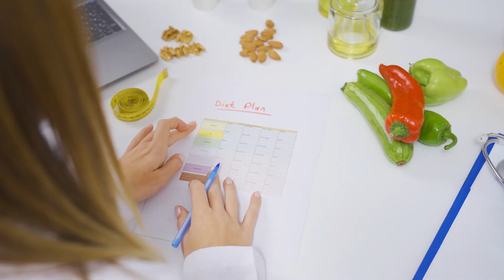SO habe ich meinen Stoffwechsel repariert | Du kannst easy Abnehmen wenn du DAS weißt | Anina Maly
Vielleicht stehst du auch grade an dem Punkt, an dem sich auf der Waage nichts mehr tut. Du hast in den letzten Wochen oder auch Monaten erfolgreich abgenommen aber jetzt bewegt sich dein Körpergewicht nicht mehr weiter nach unten.

Vielleicht denkst du auch so wie ich damals, dass dein Stoffwechsel eingeschlafen ist beziehungsweise deine Genetik einfach schlecht ist.

Die Frage ist also: Was ist jetzt notwendig, um den Stoffwechsel anzukurbeln?

Das erkläre ich dir heute in diesem Video.

➞ K O S T E N L O S E  R E S S O U R C EN

▸ Mein 0€ E-Mail Kurs:
Lerne in diesem 4-tägigen E-Mail Kurs, welche Fehler dich vom Abnehmen abhalten, damit deine Wunschfigur nicht nur irgendein Vorsatz bleibt, sondern du endlich weißt, worauf es WIRKLICH ankommt!

➞  G E S U N D  A B N E H M E N  O H N E  D I Ä T E N  B U L L S H * T

▸ Essential Nutrition Guide (E-Book):
Lerne, wie du deinem Körper durch gesunde Ernährung das gibst, was er wirklich braucht, damit du ganz nebenbei abnimmst und Diäten ab JETZT der Vergangenheit angehören.

▸ Mein Kochbuch (E-Book):
49 Lieblingsrezepte: 100% vegan, gesund und einfach nachzumachen!
Gesund essen muss nicht kompliziert oder aufwändig sein.

▸ 28-Tage-Challenge:
In der 28-Tage-Challenge lernst du die Strategien disziplinierter Personen kennen und anzuwenden und sorgst durch das neue felsenfeste Fundament dafür, dass deine Abnehm-Vorsätze endlich zur Realität werden.

▸ KICKSTART Coaching Programm:
Mach Schluss mit Diäten Chaos und Kalorien zählen. Überwinde den Stillstand auf der Waage, indem du lernst, wie du durch größere Portionen und eine pflanzenbasierte Ernährung die letzten Kilos verlierst und den Kreislauf aus Stress-Essen und Selbstzweifeln für immer beendest.

➞ E M P F E H L U N G E N

▸ Meine All-Time Favorites von Amazon aus den Bereichen Sport, Gesundheit und Ernährung:

➞ H I E R  F I N D E S T   D U  M I C H  A U C H

V I D E O   C R E D I T S  &  D I S C L A I M E R